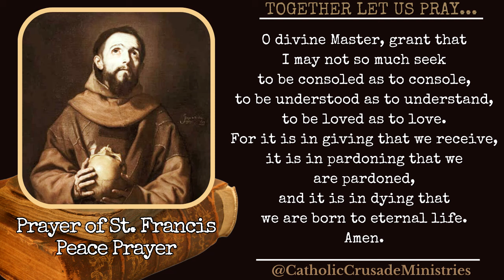"The Prayer of St Francis" --- Together Let Us Pray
The "Prayer of St. Francis" is a beloved Christian invocation embodying selflessness and compassion. Beginning with "Lord, make me an instrument of your peace," it asks to bring love, pardon, faith, hope, light, and joy to others. The prayer emphasizes the paradoxical nature of spiritual growth, suggesting that by giving, we receive, and by self-sacrifice, we gain eternal life. Though its authorship is debated, it captures the essence of Franciscan spirituality and serves as a widely-used guide for Christian living, reminding believers of their call to be peacemakers in the world.

Together Let Us Pray is an extension of our main prayer channel, @TheCatholicCrusade, offering more ways to grow in faith as a community, where we come together as a community to lift our hearts in prayer.

Here, on this channel, we focus on:
 * Specialized and intercessory prayers
 * Live stream prayer sessions (ex. Stations of the Cross livestreams)
 * Lesser known prayers & devotions

TIME STAMPS
00:00 - Introduction
01:00 - Prayer of St Francis

*The Prayer of St Francis* (prayer text)
Lord, make me an instrument of your peace:
where there is hated, let me sow love;
where there in injury, pardon;
O divine Master, grants that I may not so much seek
it is in dying that we are born to eternal life.